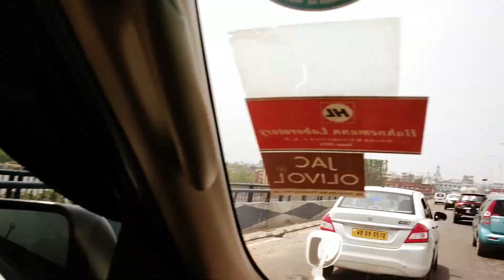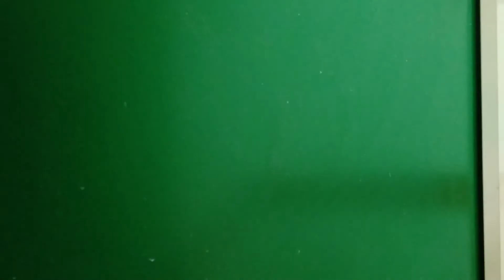Toyota Fortuner Ki Sawari , Esplaned Se Ranihati , Vlog # 7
2021 Toyota Fortuner review - More power, more features for more money | First Drive | Autocar India
Toyota Fortuner Facelift 2021 First Drive Review - Better Than Ford Endeavour ???
Toyota Fortuner 2021 Drive Impressions
Toyota Fortuner Legender & Facelif